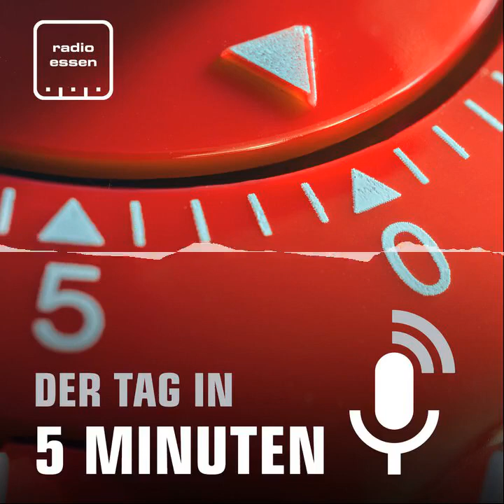#262 Der 27. November in 5 Minuten - Der Tag in 5 Minuten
Die Vorbereitungen laufen: Das Corona-Impfzentrum in Essen kommt wohl in der Messe unter. Die Kirchen-Gemeinden schauen auf Weihnachten unter Corona-Bedingungen - und bereiten ihre Gottesdienste schon jetzt vor. Außerdem geht es um das Essener Einbruchs-Radar. Und: Viele Essener Polizisten müssen zum AfD-Parteitag.